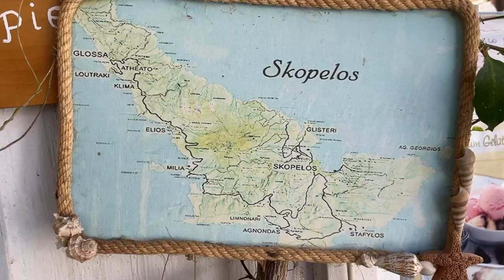Mamma Mia Island Hopping: Skiathos, Skopelos, Loutraki - long distance relationship & future plans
Photography & Videos Gear:
Microphone for iPhone
Camera body & lens
50mm lens
Camera Backpack